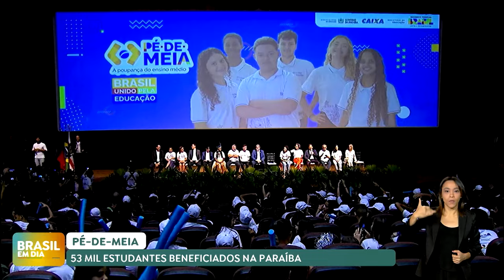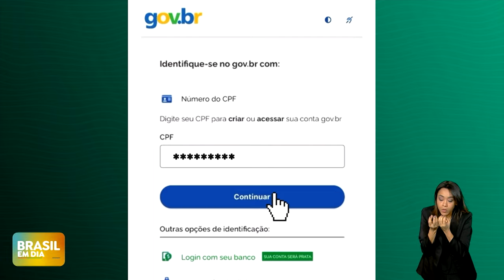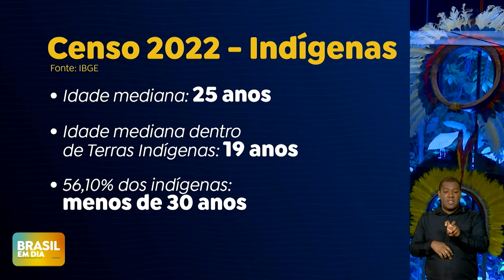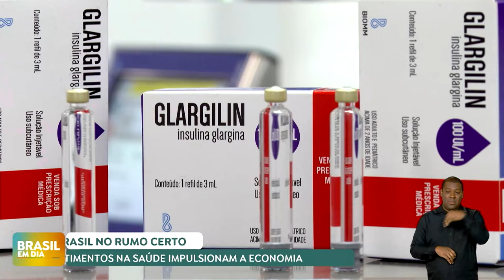BRASIL EM DIA | 06/05/24